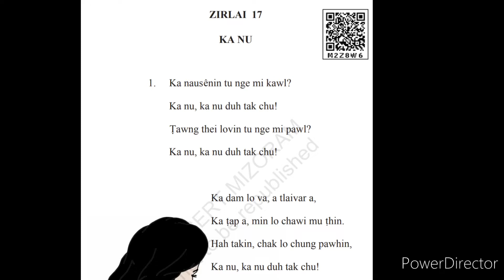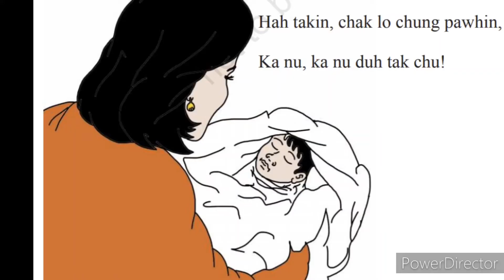Ka NU🤱🏻💁🏻‍♀️ || Zirlai- 17 || Pawl -3 Zirlai